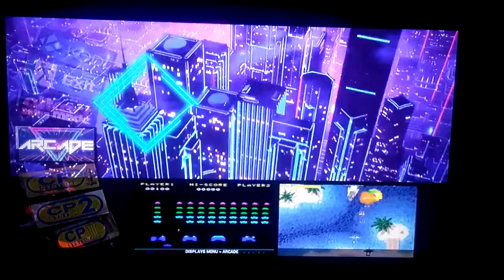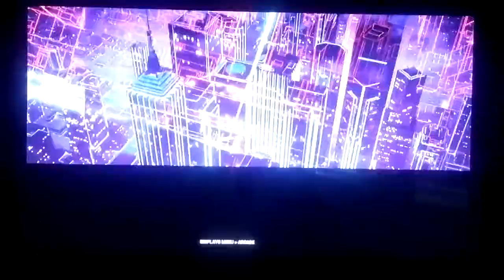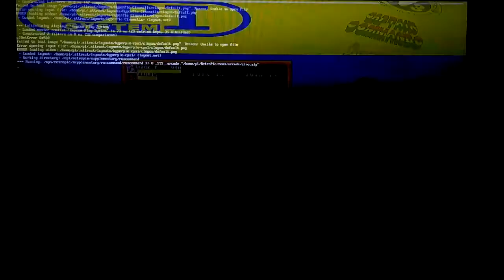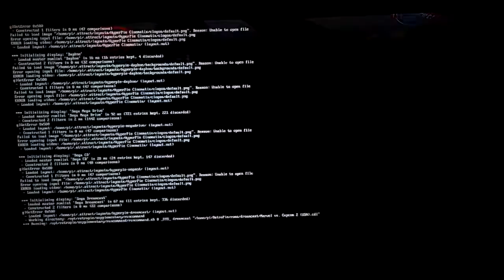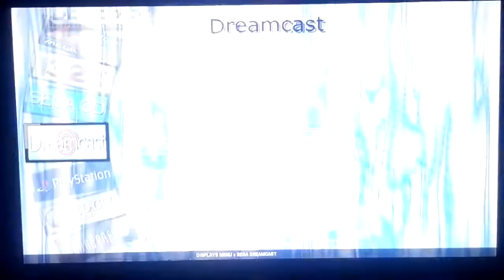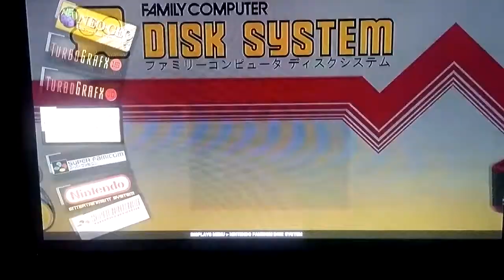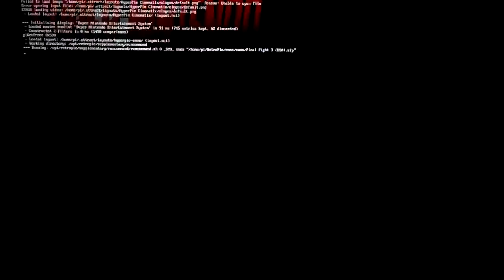128GB HYPERPIE hyperspin style For Raspberry Pi 3 & 2 Retropie Demonstration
this is pretty cool, I will use it for my arcade cabinet. Only works for raspberry pi 2 and 3 computer btw.

DOES NOT work for windows computer, orange pi, MAC computer.